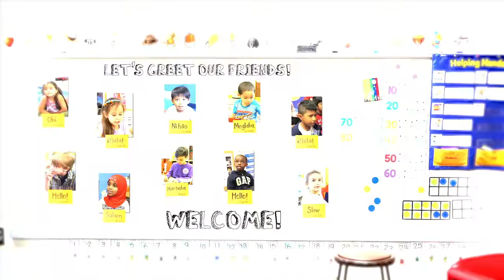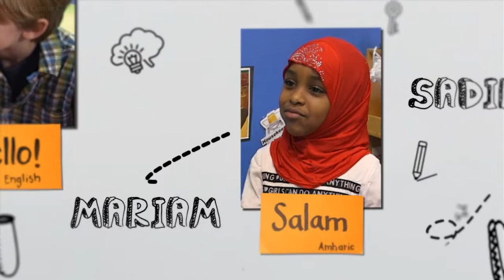Atlanta Speech School Video DLL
Now once again, Brownieland and the Atlanta Speech School have teamed up to create videos for its new course that supports Dual Language Learners. The course is recommended for teachers, program leaders, site directors, and other professionals who work with preschool and pre-k DLLs. Following an ecosystem approach, the course presents practices and resources teachers can put in place right away to support brain construction in emergent bilinguals and ensure DLLs have a preschool experience that responds to their needs and prepares them for kindergarten and beyond. Watch the introductory video to learn more about this remarkable new course on Cox Campus.